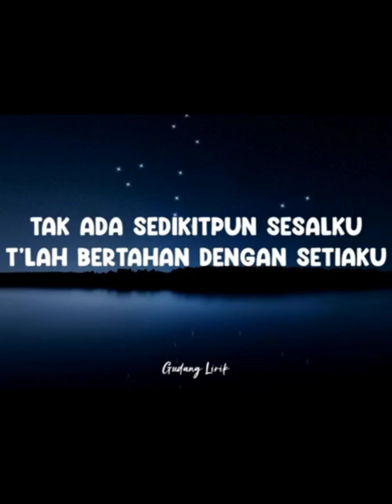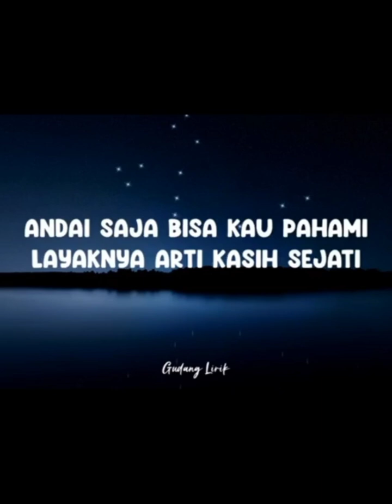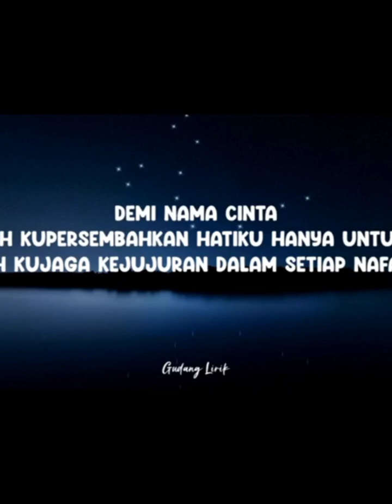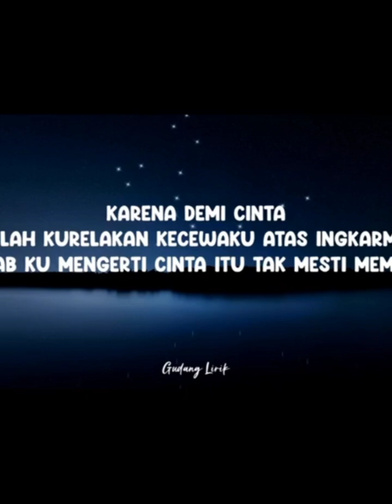lagu paling menyentuh hati